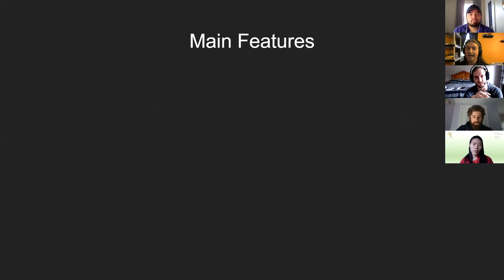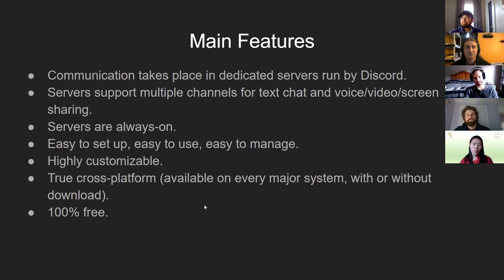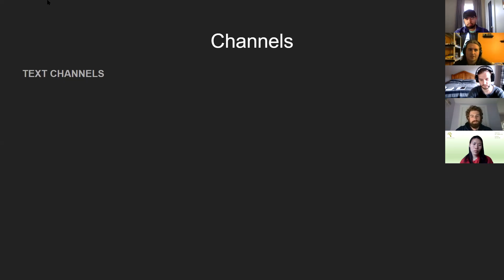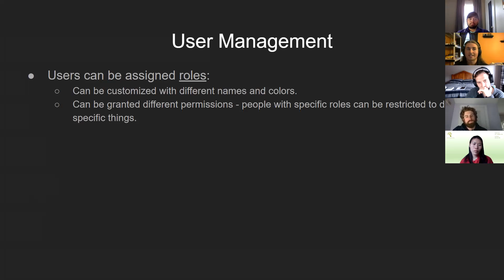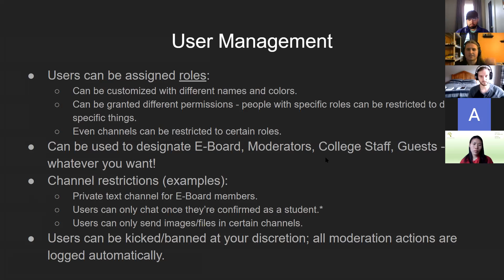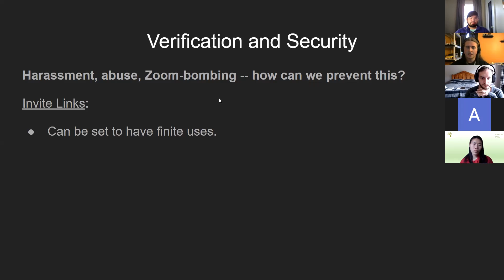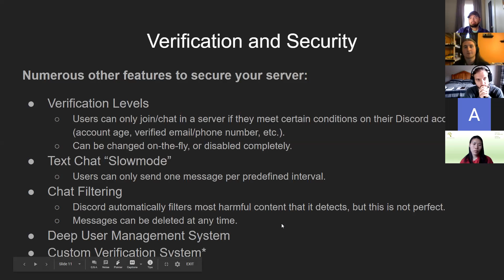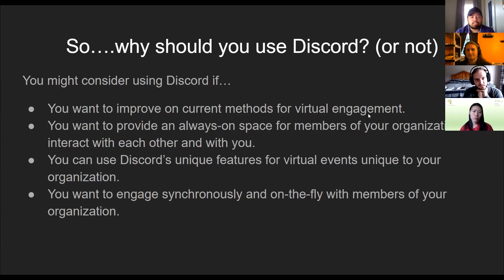Tuesday Training: Discord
This semester has presented many unique challenges, particularly for student involvement. Communication platforms like Zoom and GroupMe are great for keeping in touch, but they have their limits. Come and join OSI and the Gaming & Esports Club to explore a unique alternative, called Discord. It's a free communication service that runs on every major platform, and is highly customizable to do whatever you need it to do.